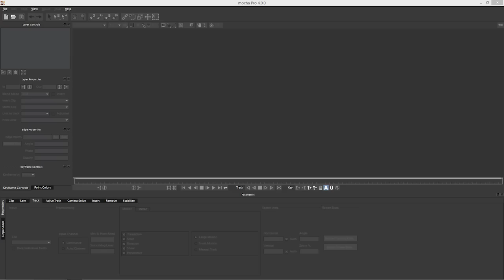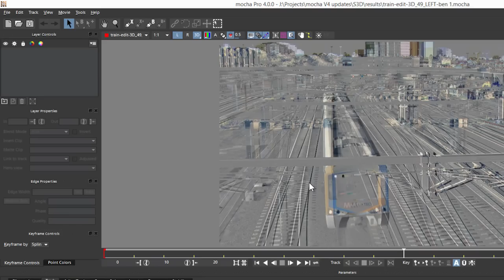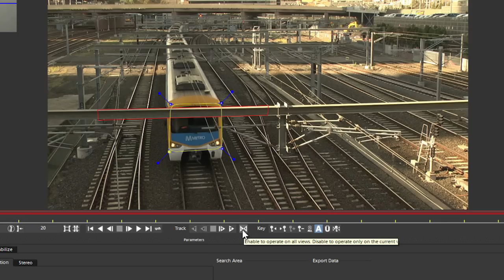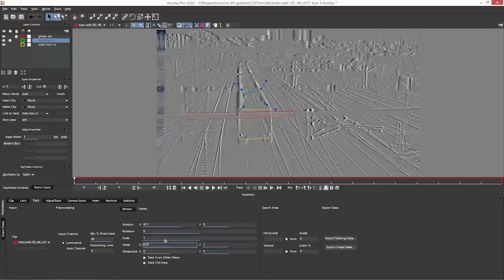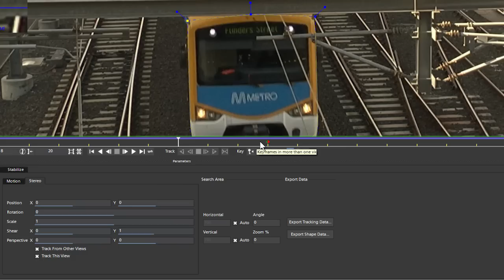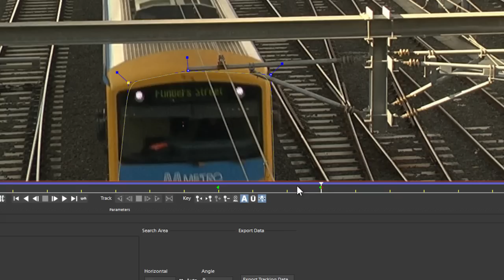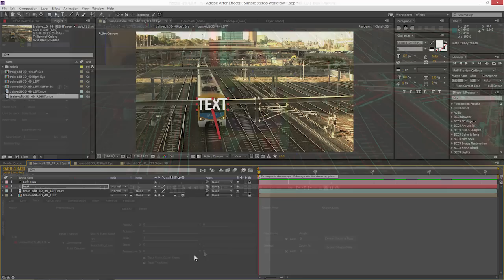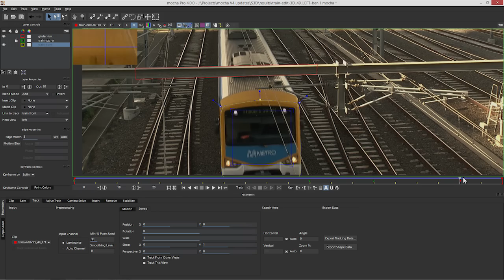mocha 4 Update Tutorial - 05 Basic Stereo Workflow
Tutorial about the updates made to Imagineer Systems mocha V4.

In this tutorial we take a quick run through a basic stereoscopic 3D project. We look at how to set up the project, create automatic stereo tracks, manual stereo tracks, roto stereo footage and export the data out to After Effects and Nuke.